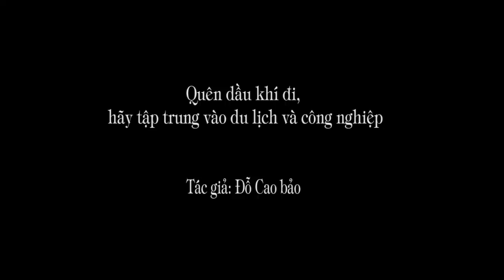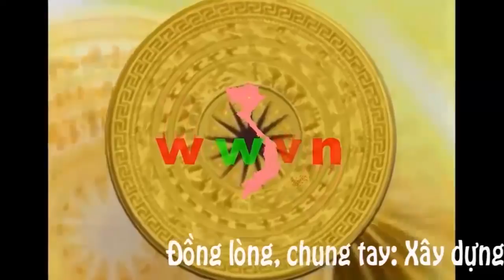1.232. Quên dầu khí đi, hãy tập trung vào Du lịch và Công nghiệp.